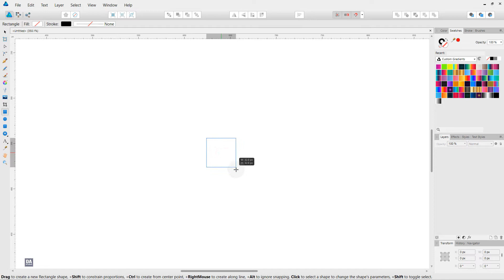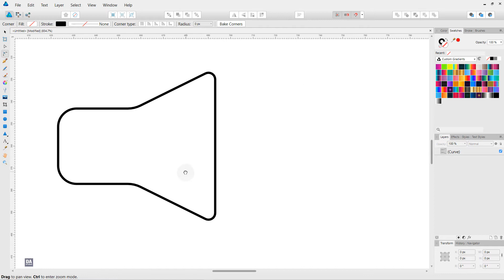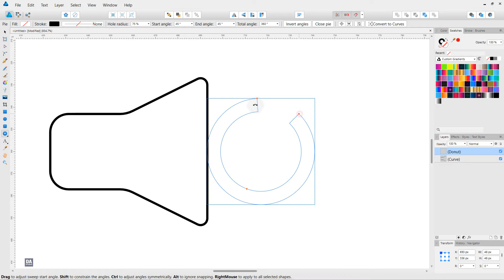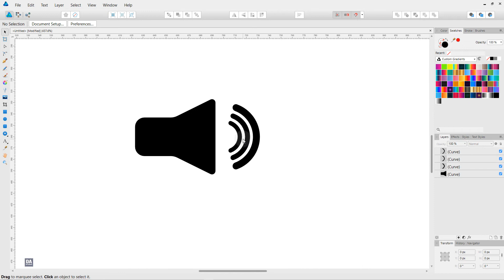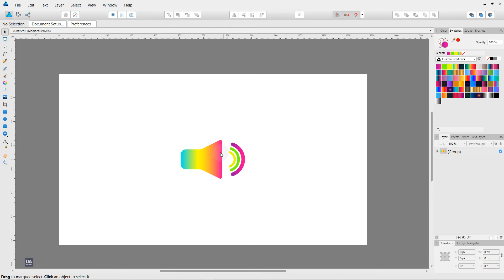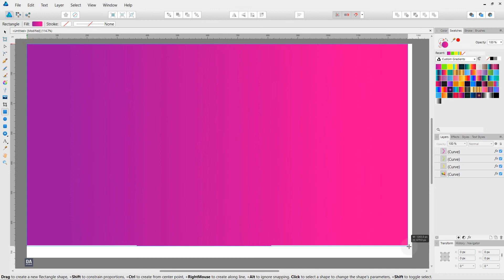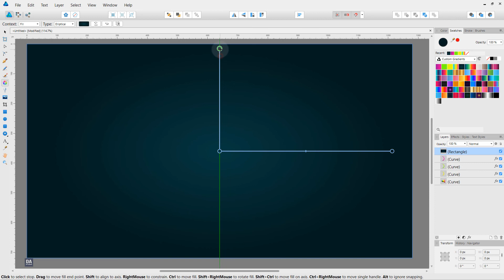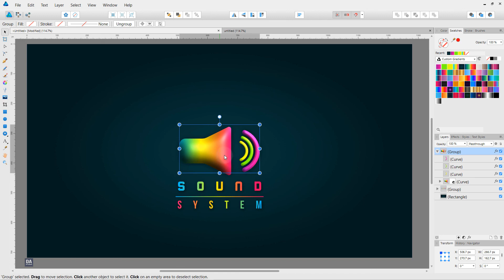Create 3D Logo Design In Affinity Designer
How To Create 3D Logo Design in Affinity Designer